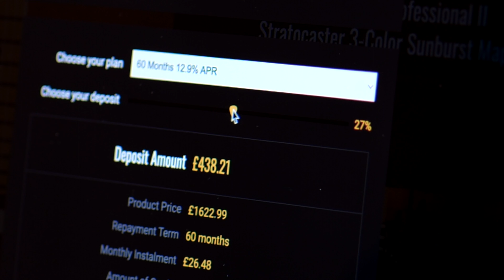No Talking...Just Tones | Gibson Les Paul Standard '60s - Unburst - 218220376